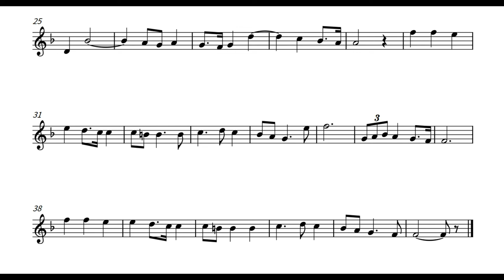G.F. Händel - Ombra mai fu /sheet music and accompaniment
For Flute,Fife,Recorder,etc.